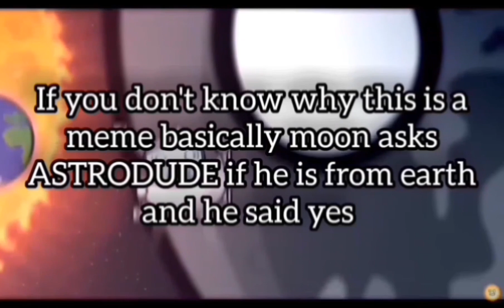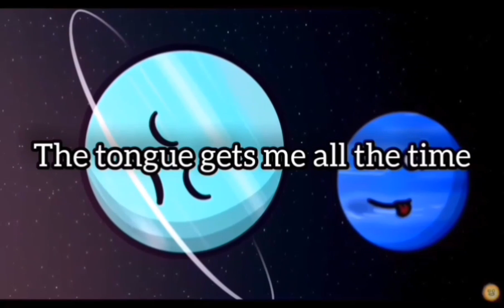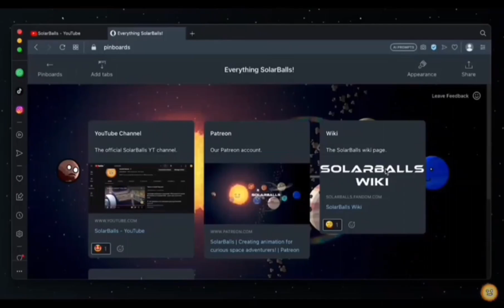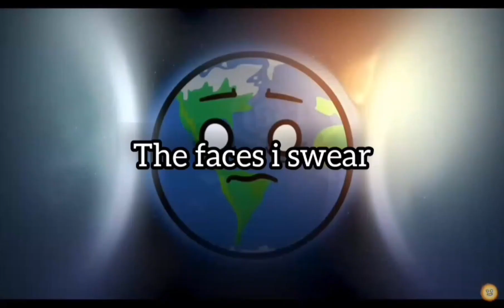Solarballs iconic moments..